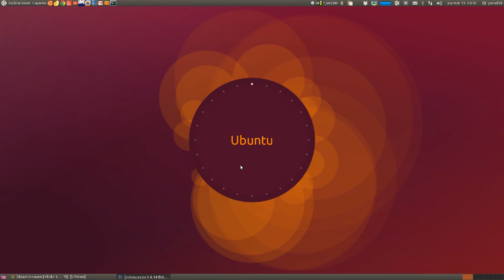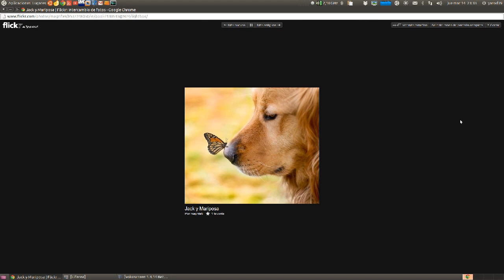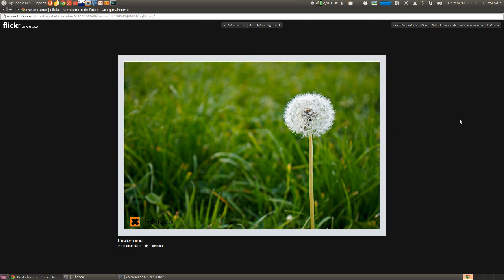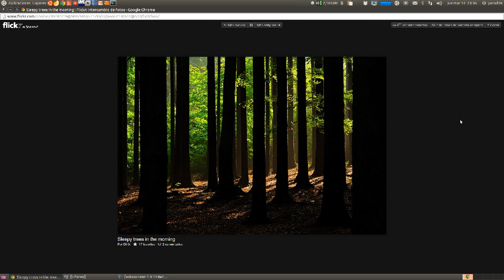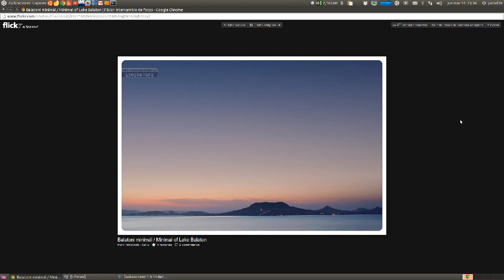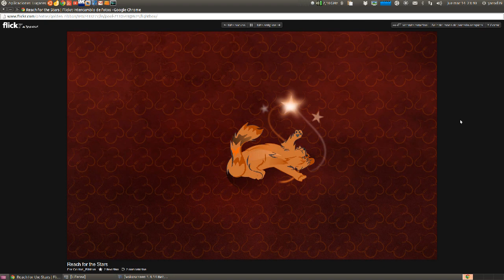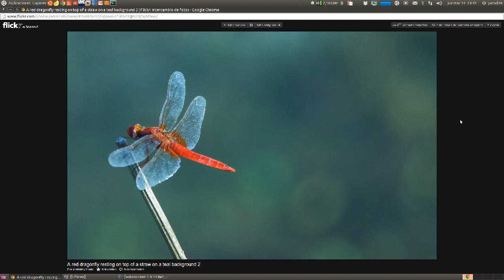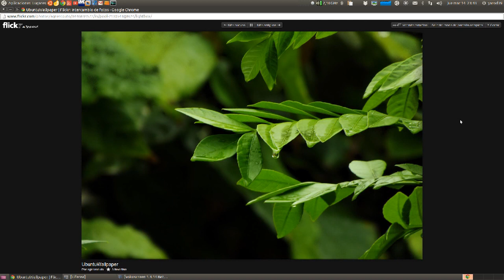MURAL DE RARING RINGTAIL UBUNTU LINUX UBUNTU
Algunos de los wallpapers que se han presentado al concurso de Canonical... Merece la pena...